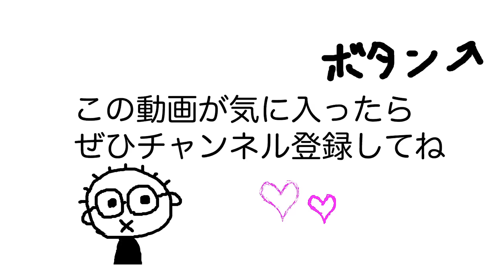パワーコードをキレイに鳴らすコツ 初心者のためのギター講座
今回はパワーコードをキレイな音で弾くためのコツをいくつかご紹介します。パワーコードというのは、コードダイアグラムで指定したポジションの他にも、余った弦を軽く触れてミュートするという弾き方のポイントがあります。動画中のギターはアコギですが、エレキを弾く人は必見です。

岩手県二戸市在住。1975年生まれ。29才から独学でギターを始め、2006年からYouTubeを始める。2012年 YouTube NextUp選抜メンバー。

初心者のためのアコースティックギターサイト ホームページ